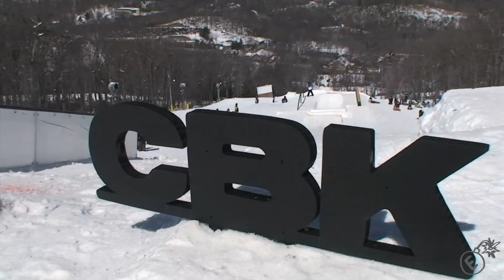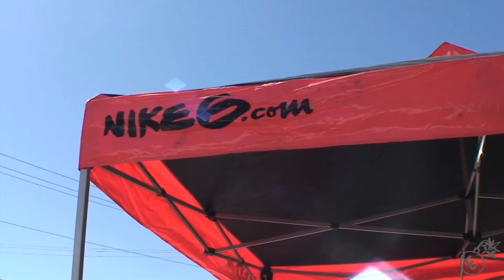NIKE 6.0 Snowboarding: Rep Your Crew 2011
EXPNVM and VIDEO RATS present "NIKE 6.0 Rep Your Crew" 2011 @ Camelback.  Props to all the riders throwing down hard all day and hiking non-stop!  Special thanks to producer Domenic Galeno for allowing us to film and for access to the event.

Sony HDV 1000U
0.45x Wide angle
1080i60

Filmed and edited by Christian Hunsberger, additional editing and titling by @theprofessorplum, software and technical support by Ted Kaczerski.

Dirty Snow Productions